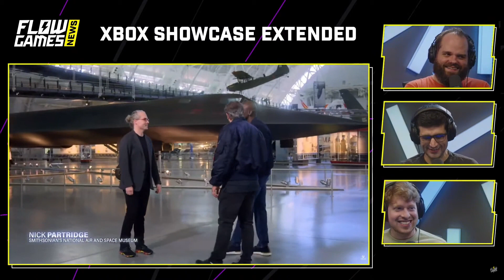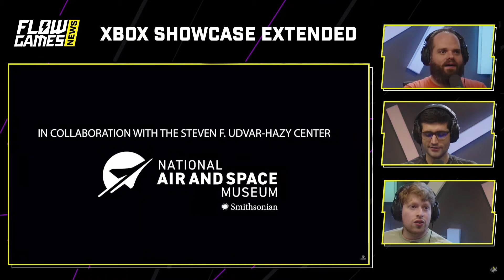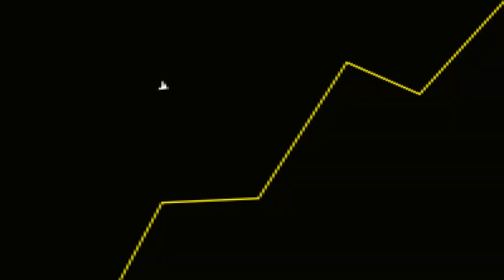Quem INVENTOU o AVIÃO?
XBOX SHOWCASE EXTENDED - 100k INSCRITOS! - COBERTURA AO VIVO!!!